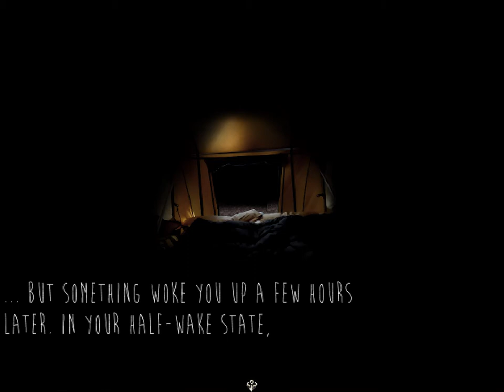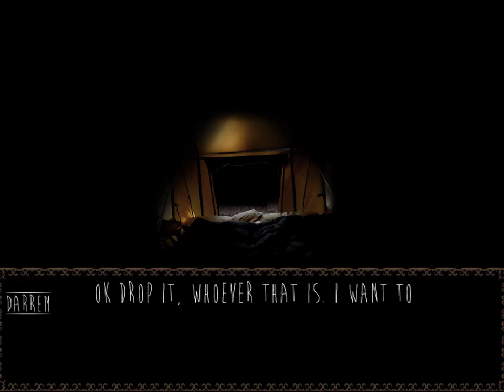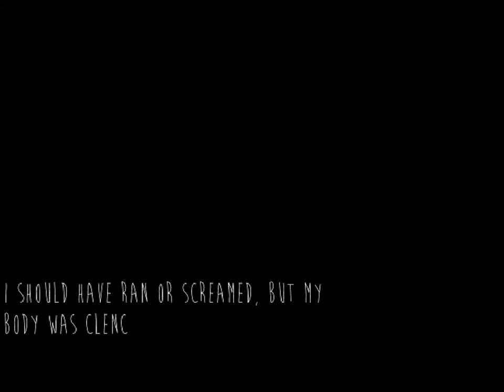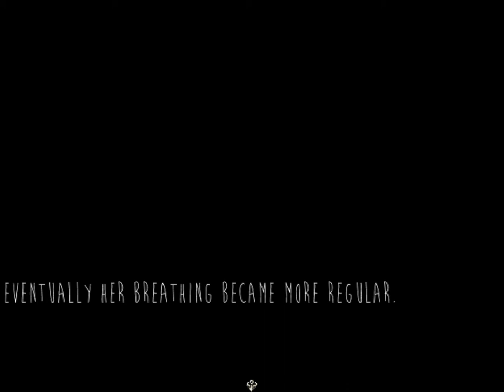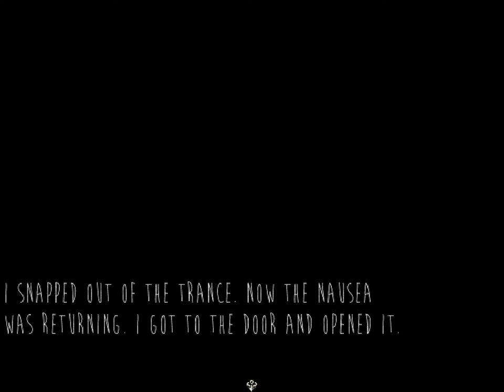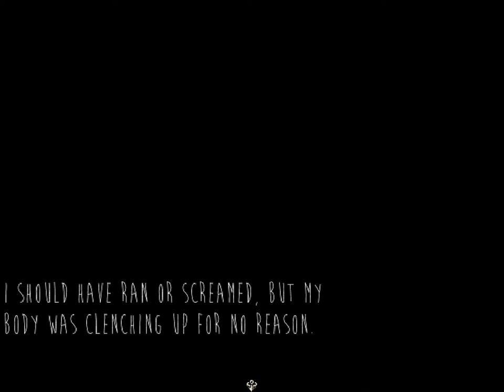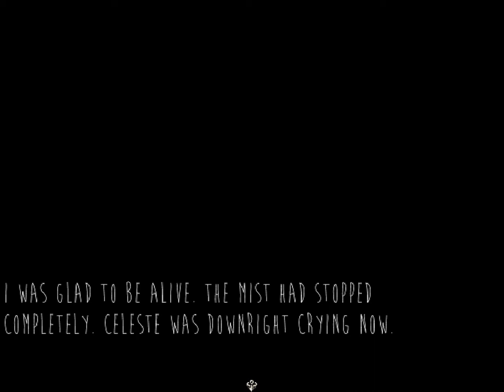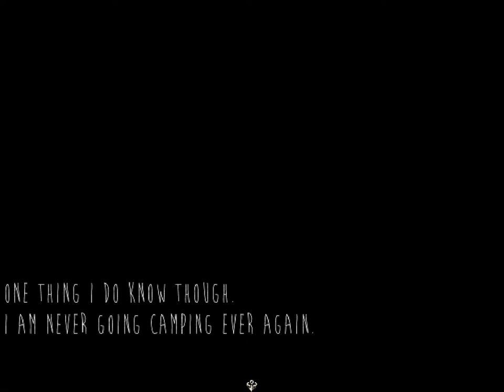Skinwalker (Full Playthrough)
Welcome to my Let's Play of Skinwalker, a free adventure-horror game made by SnowOwl about a camping trip gone wrong.